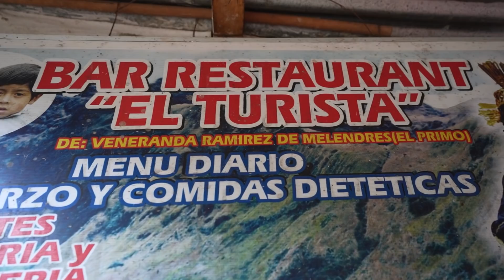Probando Comida en el pueblo del Curanderismo, Huancabamba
Amigos en este video estamos retornando a Huancabamba desde las conocidas Huaringas.
Sin antes no parar y comer el menú típico que comen los viajeros que se dirigen hasta las las lagunas.
Este señor se llama Richard y menciona que también le “mete al arte” en otras palabras al curanderismo.

Esto es HUANCABAMBA